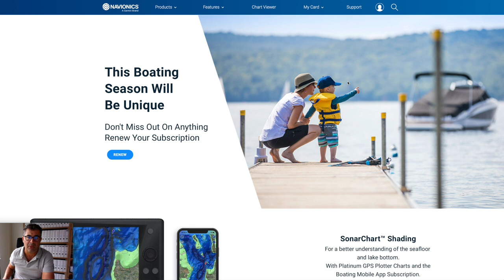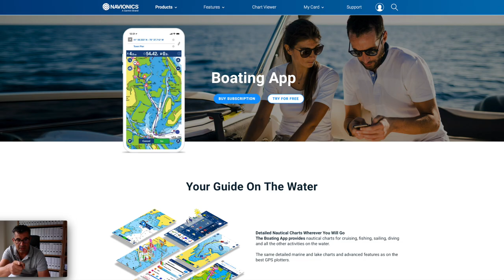🎣 ROOFVIS STEKKEN ZOEKEN MET NAVIONICS WATERKAART | snoek | snoekbaars | baars | roofblei #34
Vaak krijg ik de vraag, weet jij nog een leuke visstek? Deze vraag hoef je niet meer te stellen na het zien van deze video. Op het internet is een gigantische hoeveelheid informatie te vinden die we kunnen gebruiken voor onze hobby.

Op de website van Navionics staan waterkaarten die je vrij kunt gebruiken. Deze waterkaarten geven een duidelijk inzicht mbt bodemverloop, dieptes, structuren, havens, ondiepe platen, onderwater eilanden, etc etc etc.

In deze video geef ik inzicht hoe je deze waterkaart van Navionics kunt vinden & gebruiken.

Mijn naam is Evert Oostdam en dit is mijn persoonlijke YouTube kanaal. Ik heb nog een ander YouTube kanaal en daar staan films over de Predatortour. (Europees Kampioenschap Roofvissen)

Op dit kanaal laat ik films & vlogs zien over vissen op roofvissen. Wij vissen veelal op groot water zoals (meren en  rivieren) als de Amer, Hollandsdiep, Haringvliet, Spui, Nieuwe Merwede, Het Volkerak, Oude Maas, Biesbosch, Dordtsche Kil, de Lek, Kagerplassen, Braassemermeer, de randmeren, Gooimeer, etc.

Ik vis altijd vanuit mijn Lund boot Pro V Bass met een Mercury motor V8 ProXS 200 PK. Op de boot heb ik een Minn Kota fronttroller, type: Ultrex. Ik gebruik 2 dieptemeters van het merk Humminbird, type Solix generatie 2 (G2). In beide toestellen gebruik ik de waterkaarten van Navionics. Verder gebruik ik de Humminbird Mega 360 radar. Achter op mijn boot heb ik twee Minn Kota Talons (ondiep water ankers). Om alle apparaten te voorzien van stroom gebruik ik de lithium accu's van Rebelcell. En voor het rijden van A naar B gebruik ik de trailer van Pega, type Lund liner. Op mijn kanaal staan allerlei video's met uitleg over bovengenoemde merken en types.

Naast het maken van video's ben ik eigenaar van de hengelsport groothandel Pike Master Lures. Ik verdeel o.a. de kunstaas merken: Strike Pro, BFT (Big Fish Tackle), Pig Shads, Tournament Baits Kikkers. Ook organiseer ik het grootste hengelsport evenement van Europa (Europees Kampioenschap Roofvissen) de Predatortour.

Ik zit ook in het vis team van CWC (Catch With Care) uit Zweden. Ik vis voor hen de YouTube hit serie: Perch Pro. Als je zoekt op: Perch Pro van het Kanalgratis (uit Zweden) kom je veel video's van mij tegen. Dit zullen voornamelijk video's zijn over wedstrijdvissen op baars maar ook video's over ijsvissen of vissen op Amoer snoek in Oost Rusland.

Interesse in meer van mijn visavonturen? Volg mij ook op Instagram